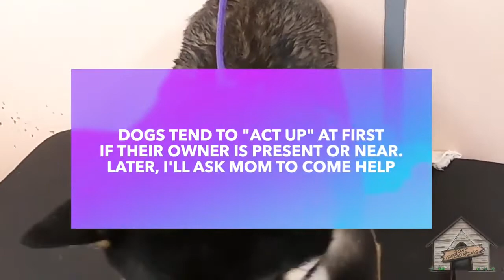Grooming a Shiba Inu - lots of undercoat!